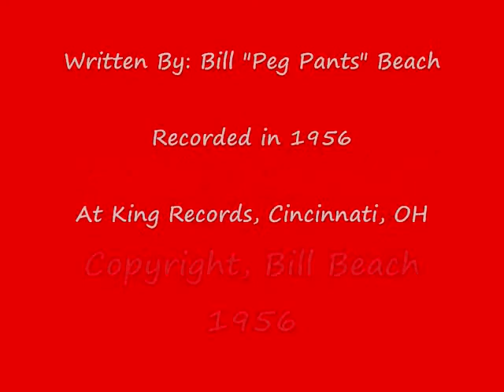Bill "Peg Pants" Beach!!! NEW ROCKABILLY Video!!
Rockabilly Hall of Fame member Bill "Peg Pants" Beach performs his famous song in this video featuring great pictures of Bill and his touring band from his Rockabilly days and some funny dance clips.  Bill recorded this song in 1956 at King Records in Cincinnati, OH. He still enjoys writing songs and performing every chance he gets.